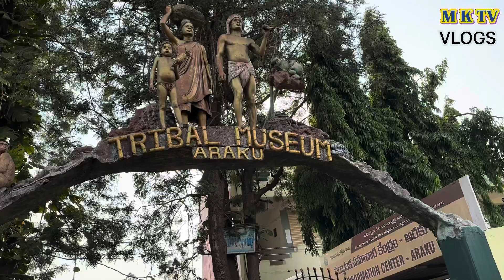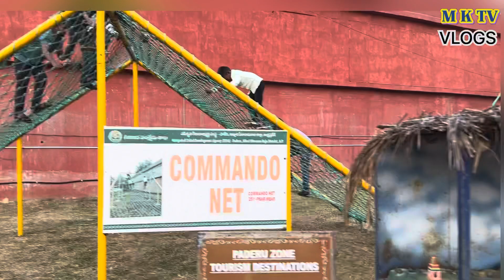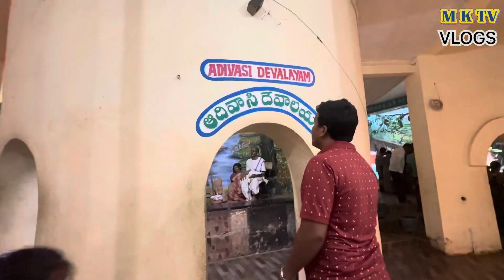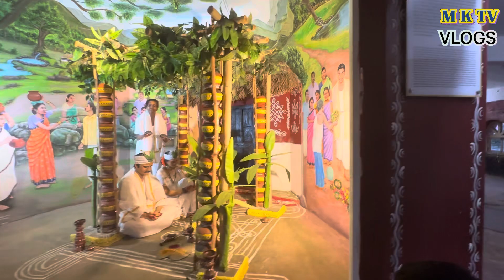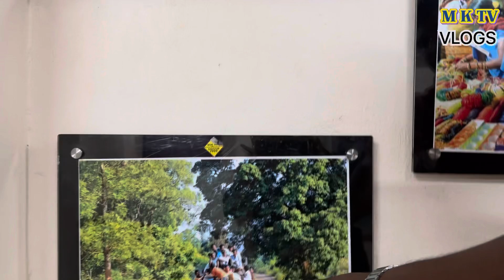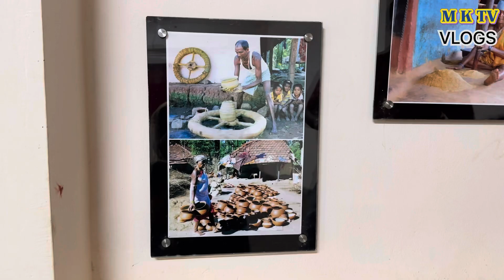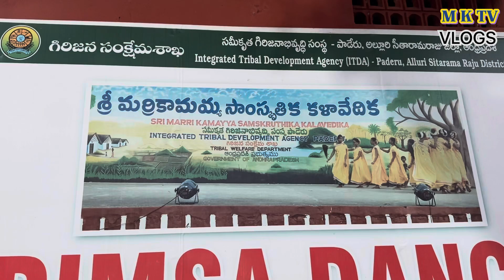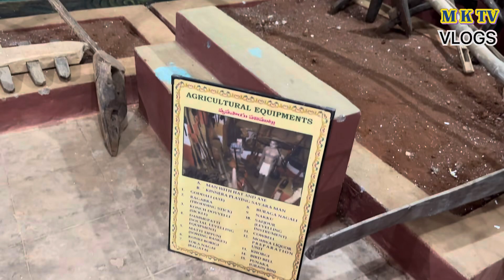అరకు ట్రైబల్ మ్యుజియం || ARAKU TRIBAL MUSEUM || MKTV VLOGS MKTV VARSHINI VLOG 425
మా MKTV చానల్స్ చూస్తు మమ్మల్ని ఆదరిస్తున్నవారందరికి పేరుపేరున దన్యవాదాలు 🙏🙏🏻🙏🏻
 MKTV మరికొన్ని చానల్స్ -
 MKTV కామెడి విడియోలకోసం
 MKTV PALAKARIMPU